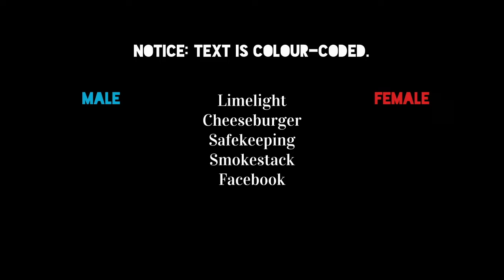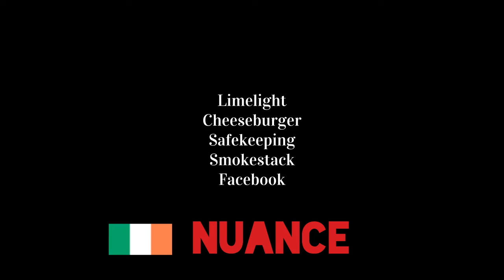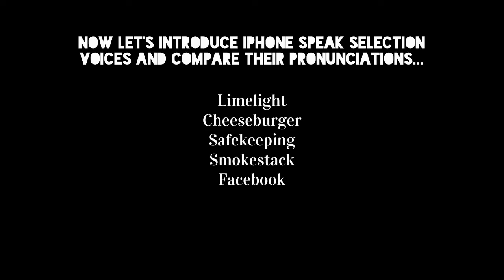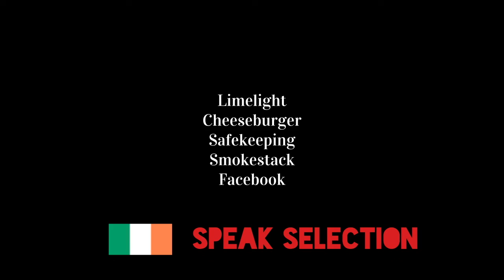English Voices Pronounce (Compound Words)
Which of these voices/websites did the best job with pronunciation?